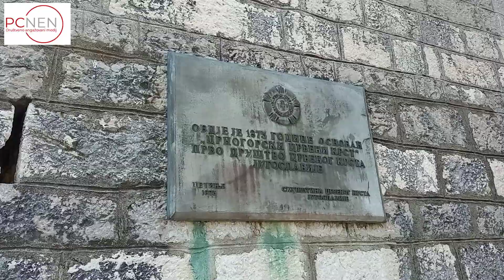Cetinjani o ustoličenju mitropolita Joanikija